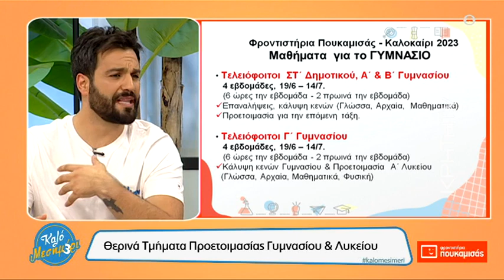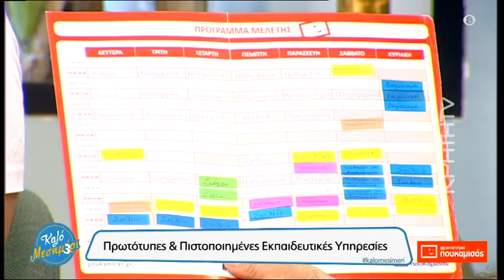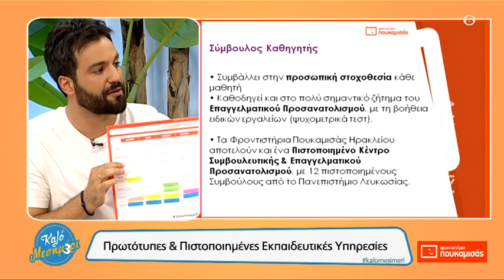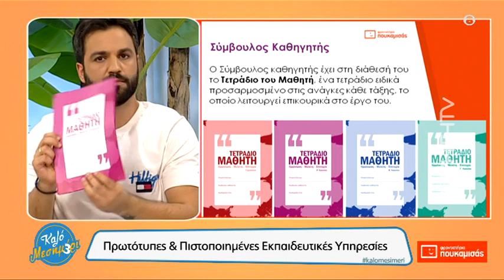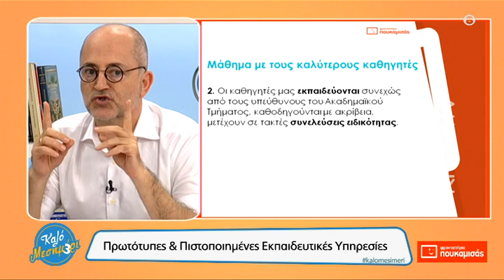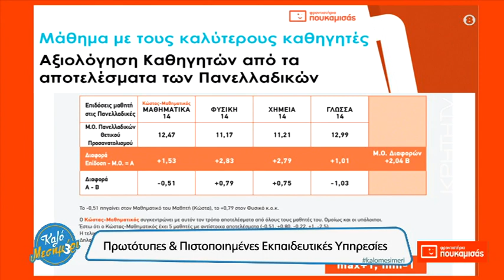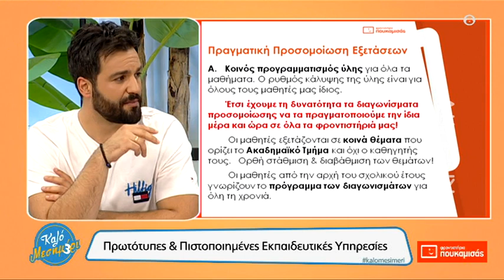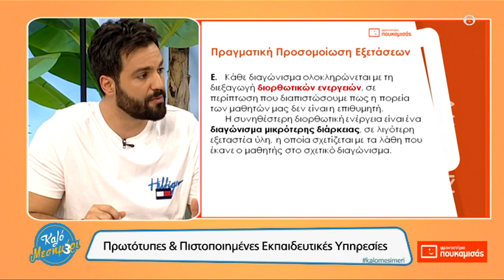«Καλό Μεσημέρι| Φροντιστήρια Πουκαμισάς Ηρακλείου.Μοναδικές& Πιστοποιημένες εκπαιδευτικές Υπηρεσίες»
Κάθε εβδομάδα  στην εκπομπή Καλό Μεσημέρι με τον Διευθυντή του Φροντιστηρίου Κο Μανόλη Μαυράκη.

 Στις 7/6/23   αφού αναφέρθηκε στα Θερινά Τμήματα Προετοιμασίας Γυμνασίου & Λυκείου στο Φροντιστήριο,

Μίλησε για πρωτότυπες  και πιστοποιημένες εκπαιδευτικές υπηρεσίες των Φροντιστηρίων Πουκαμισάς Ηρακλείου